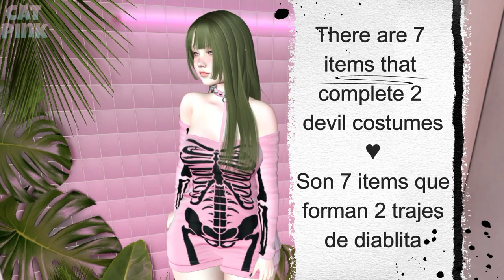🎁FREE HUNT | KITCAT | SECOND LIFE😈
😻💕Pequeña cacería de Halloween en la tienda KitCat
😻💕Free Halloween Hunt at the KitCat Store
✈️✈️ TP/Info ⬇️⬇️

😻SL: nivipink

💻PC
🖥️Procesador: AMD Ryzen 5 3400G with Radeon Vega Graphics